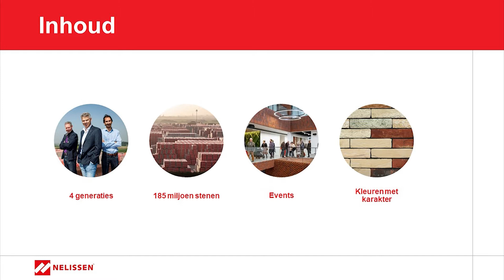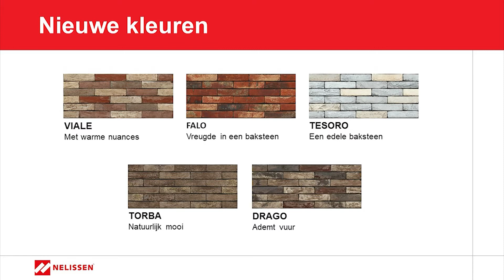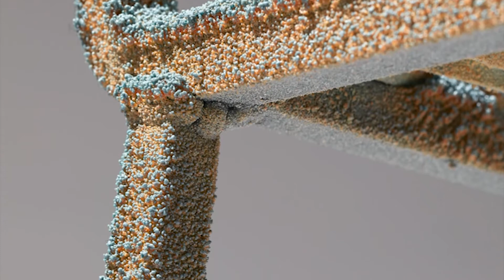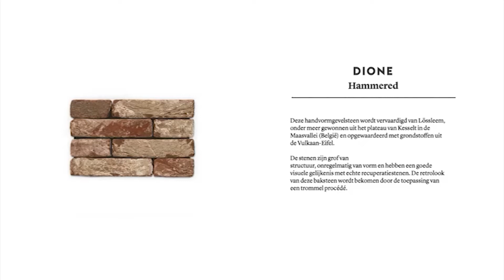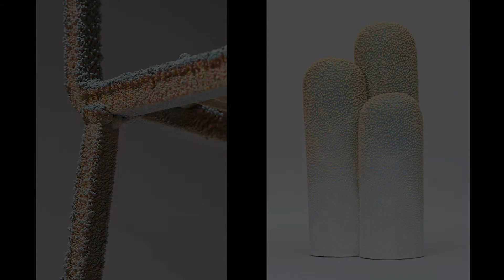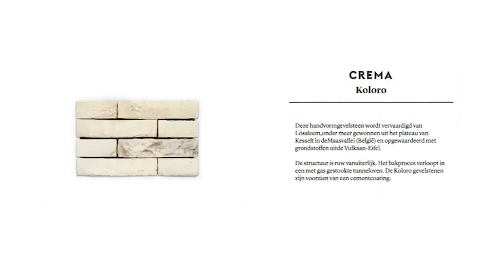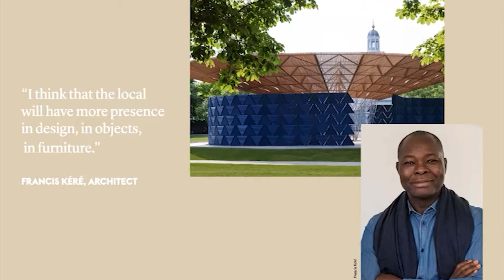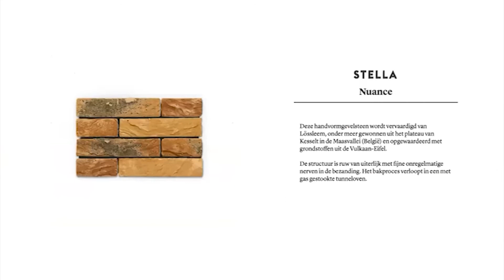Webinar: Kleuren met karakter voor gebouwen met persoonlijkheid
Een gebouw vormt een subtiel samenspel tussen vormen en kleuren. De keuze van de gevelsteen is dus behoorlijk bepalend: zijn karaktervolle kleur geeft een project persoonlijkheid.
Bekijk deze webinar en ontdek de meest recente kleurentrends in gevelstenen.